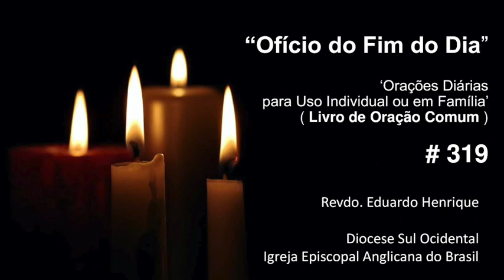Ofício 'No Fim do Dia' #319​​​ - 27.mar.21 (Revdo. Eduardo Henrique)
6h - Programa Paz e Bem

6h30 - Quarta – Caminhos do Espiritismo
10h30 todos os dias – Boas Palavras para um bom dia (Dora Incontri)
17h

19h
Quarta –  Marcelo Barros - Teologias da Libertação para nossos dias
Domingo – Faustino Teixeira declama poesias